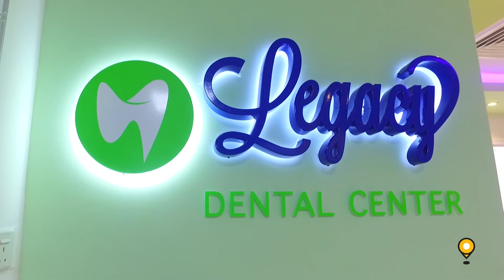Legacy Dental-Center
Location: Business Bay. Clover Bay Tower. Room 104

Established in 2015, Legacy Dental Center aims to provide a standard of excellence in personalized family-centred dental care that is accessible to everyone in the communities we serve.  We strive to provide the quality services our patients deserve. From cavity fillings and implants to veneers and teeth whitening, our dentists handle all of it and so much more. Our highly professional dentists implement the most innovative and effective procedures and utilize up to date technology. Our goal is to alleviate any stress our clients have, rather than adding to it. We are happy to discuss any questions or concerns you may have regarding the health of your teeth and any of our dental procedures, whether essential or of a cosmetic nature.

At Legacy Dental Center our dental surgeons are committed to providing you with the highest standards of patient centered care. Our main goal is to maintain and create beautiful, healthy smiles so you can look and feel your best at every stage in your life. Our modern dental facility will continue to allow our dentists and team of highly skilled and caring professionals to focus on quality dental care, sterilization and patient comfort. We are committed to helping you maintain your oral health as an integral part of your overall health and wellness. We strive to provide the quality services our patients deserve and make sure to give them a comprehensive treatment plan using the latest techniques to achieve the optimal dental health.